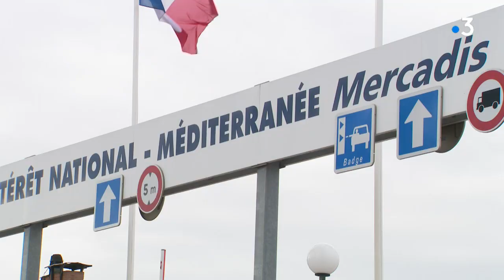Blocage du marché Gare à Montpellier : les commerçants en colère contre les manifestants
L'action de blocage du MIN- Marché Gare de Montpellier des manifestants menée dans le cadre de la lutte contre la réforme des retraites n'a pas été du tout du goût des commerçants. Le courant a été coupé et la tension est montée. La police a dû intervenir.
Reportage: D. De Barros et E. Garibaldi et B. Barthes
Plus d'info: